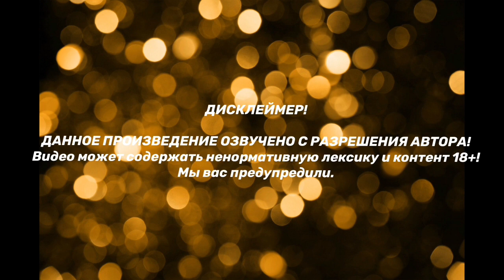THV | Озвучка фанфика | ВИГУКИ | 21-22 часть